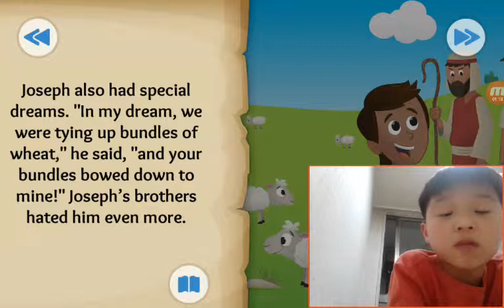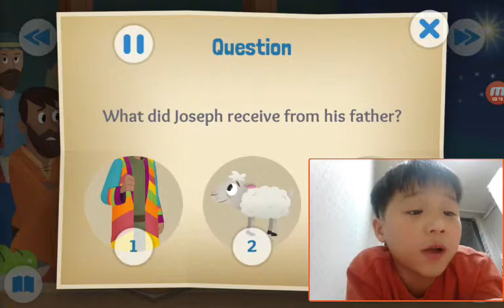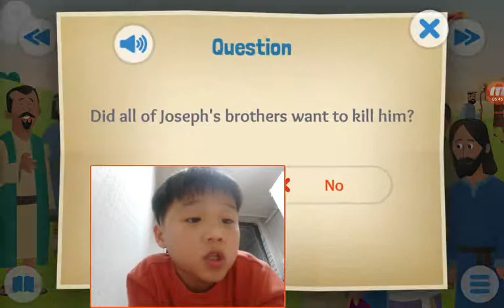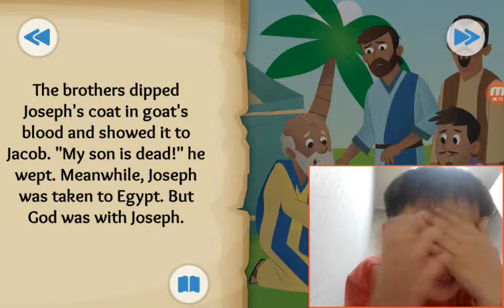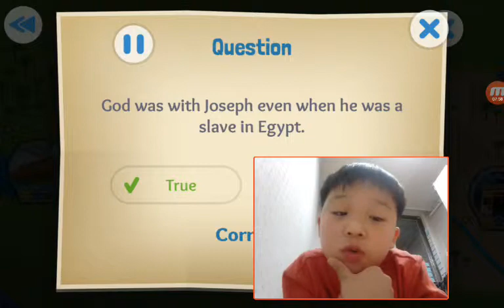‹Kids›Soo：20190308 The Dreamer about Joseph is sold into slavery